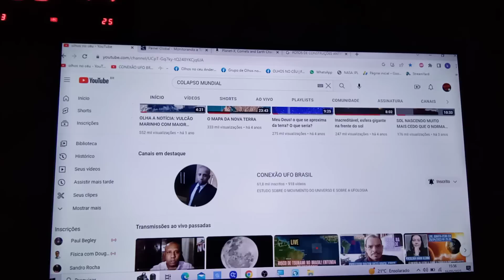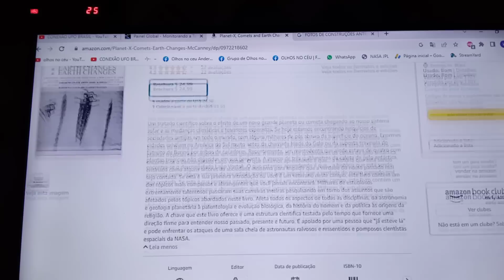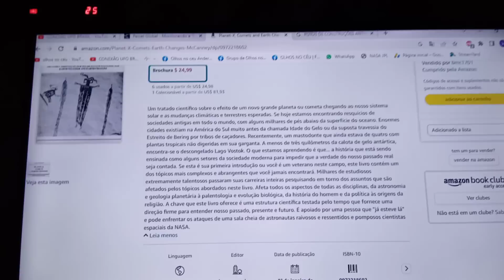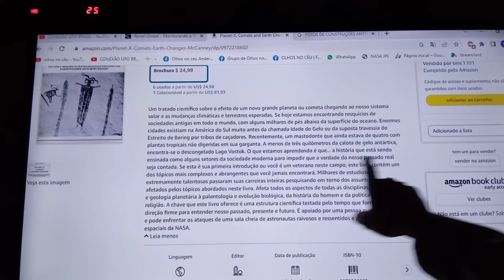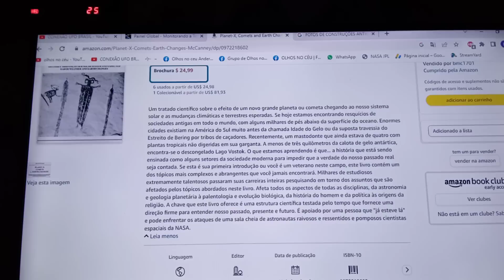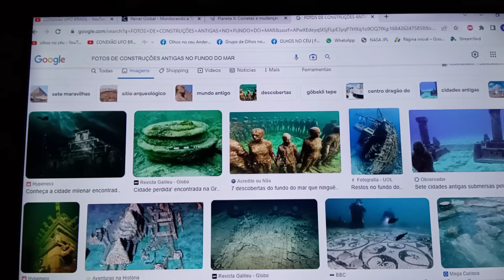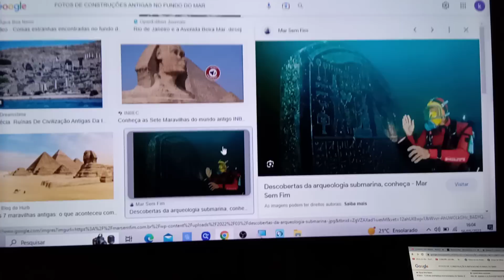BOMBA! FÍSICO EX PROFESSOR DA NASA, AFIRMA QUE NIBIRU ESTA VINDO,TRARÁ O INFERNO SOBRE A HUMANIDADE.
PROFESSOR JAMES MACCANNEY , FÍSICO DE PLASMA DA CORNELL UNIVERSITY ,AFIRMA QUE NIBIRU É REAL E ESTÁ VINDO PROVOCANDO EVENTOS CLIMÁTICOS NA TERRA E TRAZENDO JUNTO CONSIGO UM GRANDE COMETA CHAMADO DE CACHINA AZUL, PARA O DOUTOR, HERCÓLUBUS DESTRUIU ATLANTIDA E OUTRAS CIVILIZAÇÕES NO PASSADO!